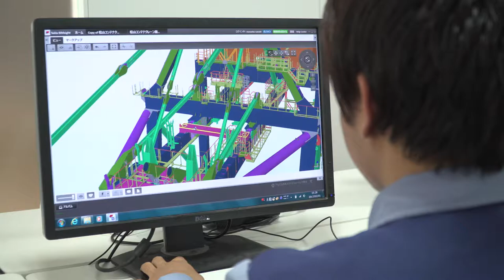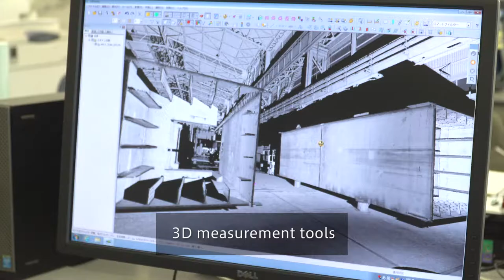Creating the Foundation for Life Manufacturing at JFE Engineering (Tsu)